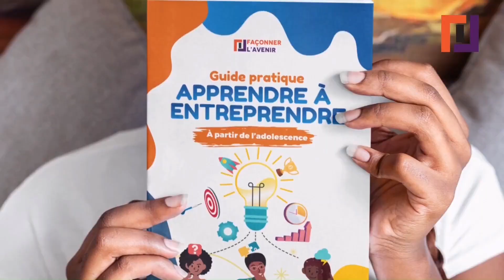Un Business très rentable qui rapporte 2 millions de FCFA par mois en Afrique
🔴 Télécharge le livre 📖 "100 BUSINESS RENTABLES POUR l'AFRIQUE" (+ 1 template de Business Plan), en cliquant

🚀 FORMATIONS ▬▬▬▬▬▬▬▬▬
Forme-toi sur notre plateforme d'e-learning dans plusieurs domaines :

📚 OUVRAGES ▬▬▬▬▬▬▬▬▬
Découvre des livres qui vont changer ta vie :

🎶 MUSIQUE ▬▬▬▬▬▬▬▬▬
▶ Ecoute l'album inédit de développement personnel "SOYONS ROC" pour transformer ton mindset

Découvrez comment lancer ce business très rentable en Afrique, pour générer plusieurs millions tous les mois. Nous verrons dans cette vidéo, quels sont les avantages de ce business, quelles sont les difficultés que vous rencontrerez et comment y faire face, quelles sont les stratégies pour se démarquer de la concurrence, etc.

Entrepreneur débutant ou expérimenté ? Employé à la recherche d'un "side hustle" (une activité secondaire pour générer plus d'argent) ou investisseur en quête d'idées ? Saisissez cette opportunité en suivant cette vidéo. Et surtout, après l'avoir suivie : lancez-vous !